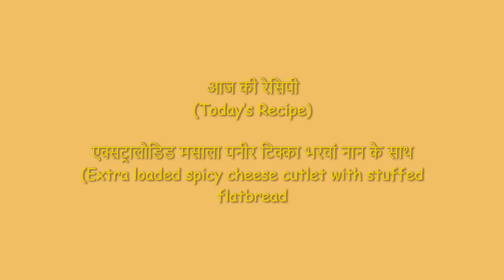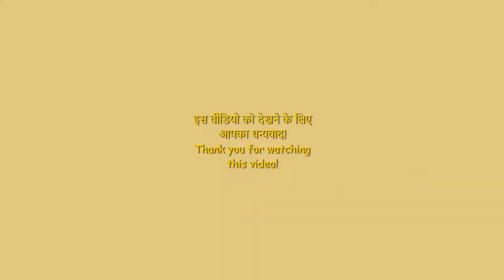एक्सट्रालोडिड मसाला पनीर टिक्का भरवां नान के साथ| Extraloaded spicy cheese cutlet+stuffed flatbread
हैलो फ़्रेंड्स!
शुभ दिन!
इस वीडियो में पनीर की थोड़ी अलग सी रेसिपी के बारे में बताया गया है। इसके लिए पनीर को धुली मूंग दाल के बैटर के साथ मेरीनेट करना होता है और उसके बाद उसे भूनना होता है। फिर उसे (पनीर टिक्का को) ग्रेवी मसाले के साथ भी मेरीनेट करना होता है ताकि मसाले के फ़्लेवर पनीर के साथ मिल जाए।
आशा है कि आपको यह रेसिपी पसंद आएगी।
इसी के साथ मिलते है एक नई रेसिपी के साथ, तब तक इस रेसिपी का आनंद लीजियें।